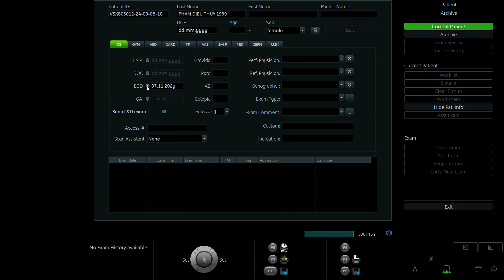PHẠM DIỆU THUÝ 1999 p2